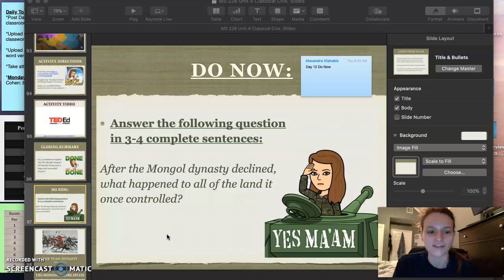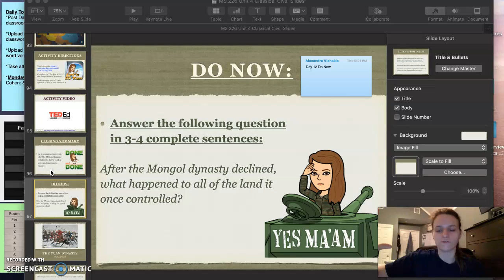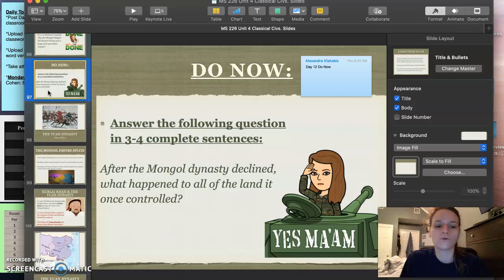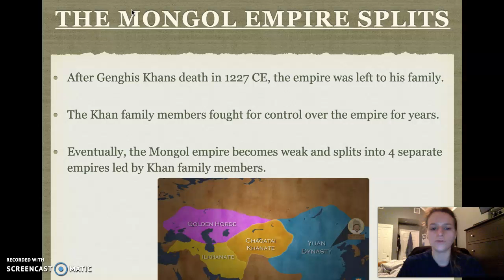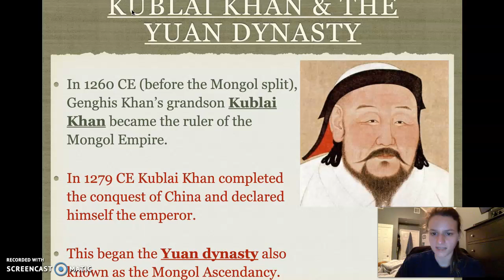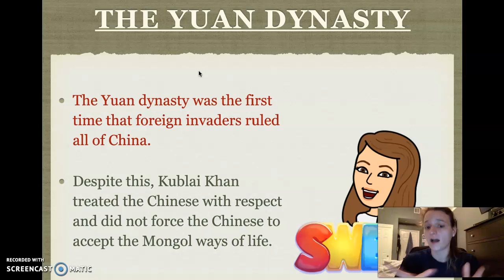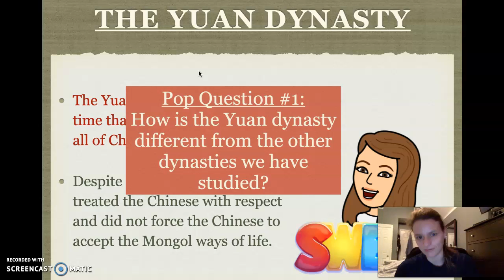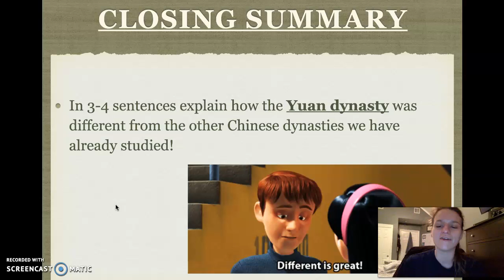Day 12: The Yuan Dynasty Lecture